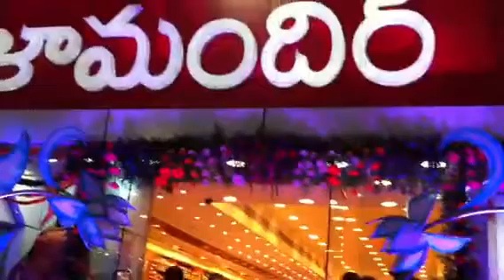Design & Decor for Kalamandir Store by New Image Events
A Unique Design & Decor by New Image Events for Kalamandir Store